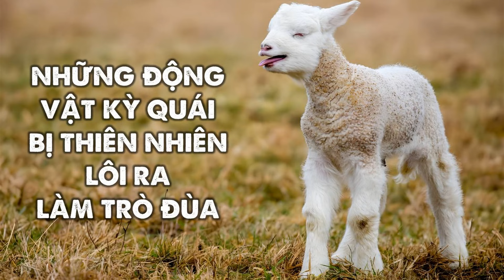NHỮNG ĐỘNG VẬT KỲ QUÁI BỊ THIÊN NHIÊN LÔI RA LÀM TRÒ ĐÙA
Đã bao giờ bạn tự hỏi nếu Mẹ Thiên nhiên ghép hai hay ba loại động vật lại với nhau, thì kết quả sẽ như thế nào? Cùng điểm danh một số loài động vật có hình dáng kỳ lạ, giống y hệt như được lai tạp từ các loài động vật khác nhau trong video sau đây nhé.